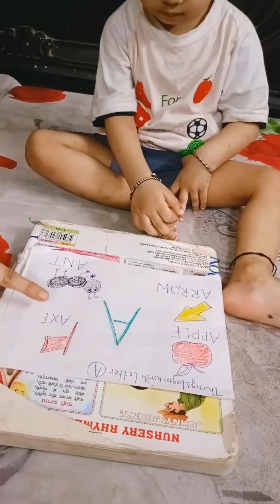Things begin with letter 'A' , Best way learn letter 'A'🍎